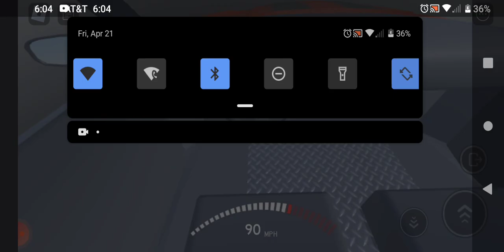BNSF 808 Lead A Intermodal